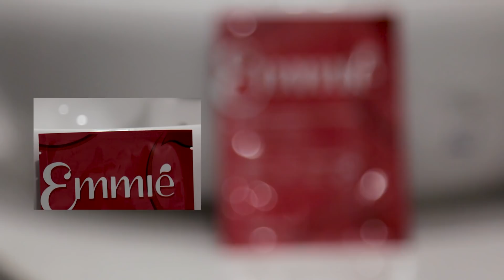Những Sản Phẩm Nổi Bật Của Emmie By Happy Skin 😍 Review Các Hãng Skincare Của Việt Nam ❤️ TrinhPham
Thường nhắc đến local brand mọi người hay nhớ đến các thương hiệu thời trang, còn hôm nay chúng ta sẽ nhắc đến các thương hiệu Viẹt Nam nhưng mà về skincare và mỹ phẩm nhé ^^ Mở đầu là Emmie by Happy Skin với những sản phẩm mà mình tâm đắc nhất từ hãng nha!

Code giảm giá 20% và FREESHIP toàn quốc: TRINHPHAM

Product Mentioned:
Amino Acid Derma Micellar Water